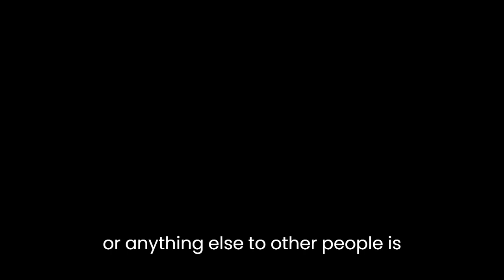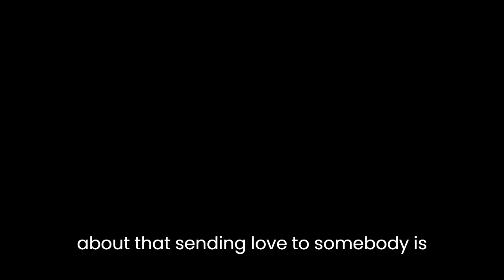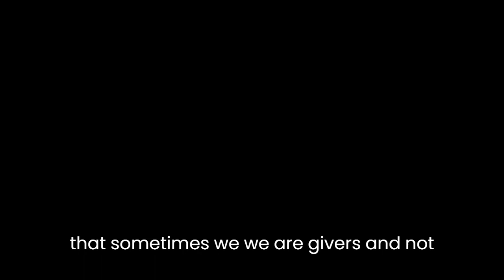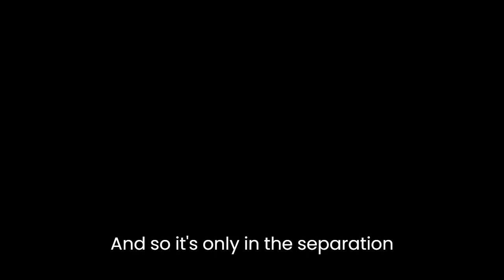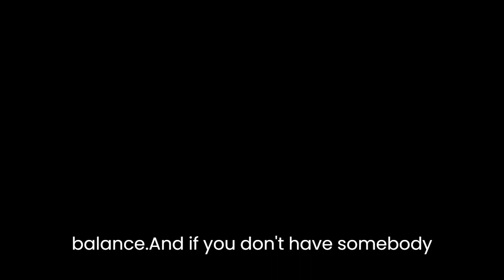Ron's Audio Chat 4 2